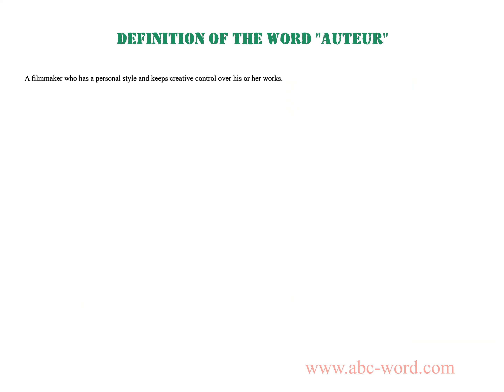Definition of the word "Auteur"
you will find full information about this word "auteur".
From the video you will learn the definition for the word auteur. The lexical meaning of the word auteur. What does the word auteur mean? And much, much more...